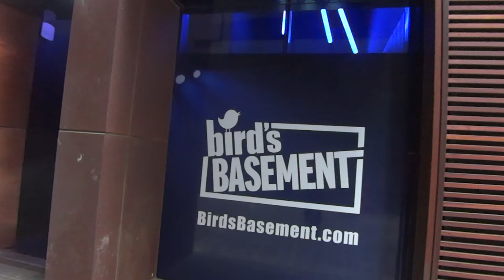MIKE STERN Interview at Bird's Basement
Six-time Grammy-nominated American jazz guitarist Mike Stern chats with Australian Musician editor Greg Phillips on March 1, 2017 at Melbourne jazz club Bird's Basement.